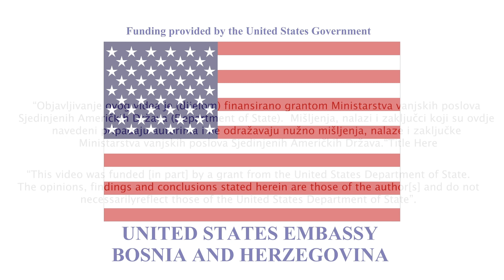Sumeja Essidiri - Status migranata u BiH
U okviru Akademije koju realizuju Mreža M.O.C.A.R.T. i Perpetuumova Akademija za političke lidere/ke u BiH  - T.A.L.K.S. govor učesnice  Akademije.

“Objavljivanje ovog videa je (dijelom) finansirano grantom Ministarstva vanjskih poslova Sjedinjenih Američkih Država (Department of State).  Mišljenja, nalazi i zaključci koji su ovdje navedeni pripadaju autorima i ne odražavaju nužno mišljenja, nalaze i zaključke Ministarstva vanjskih poslova Sjedinjenih Američkih Država.“

“This video was funded [in part] by a grant from the United States Department of State. The opinions, findings and conclusions stated herein are those of the author[s] and do not necessarily reflect those of the United States Department of State”.